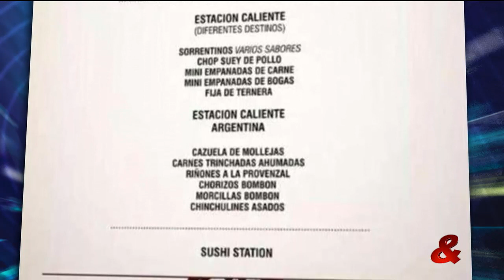Tres: Así se casó esta noche Lionel Messi con el amor de su vida